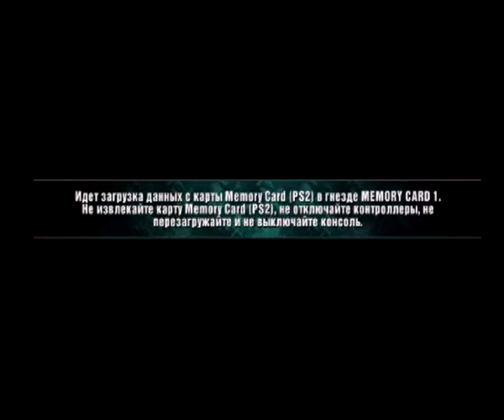Need For Speed Carbon PS2 Gameplay Walkthrough Part 4 | Прохождение NFS Carbon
Палмонт - Сити ждет, а Каньон Карбон готов к битвам с боссами!
Жажда Скорости!